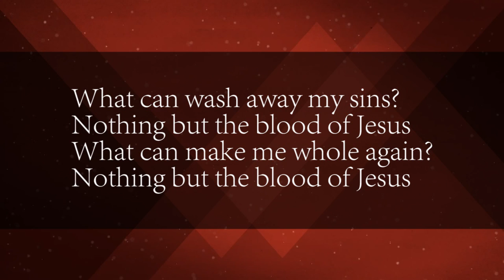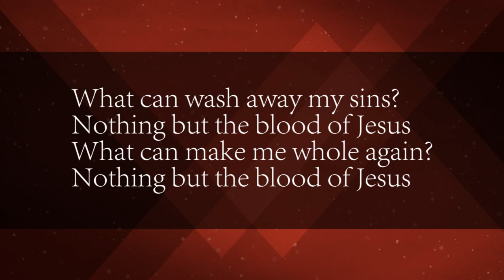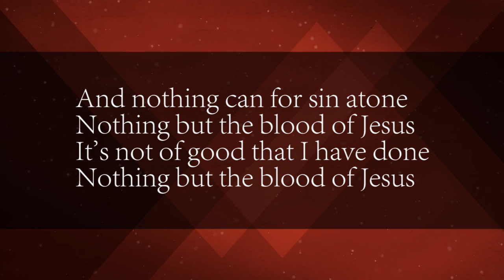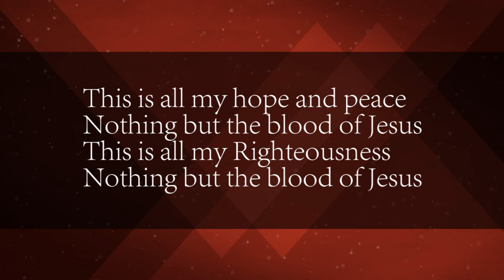Nothing But The Blood - Andy Cherry (abridged)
Lyric video for Nothing But The Blood by Andy Cherry.  This is based on the official version, but I wanted to make a version that was better suited for use in a service (thus, I cut the ending short and placed more of the lyrics on the screen).